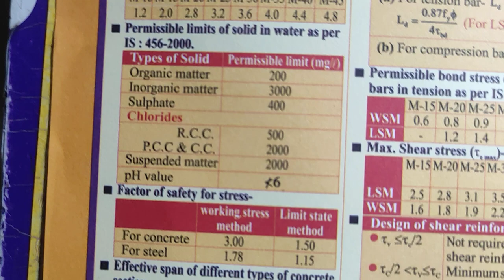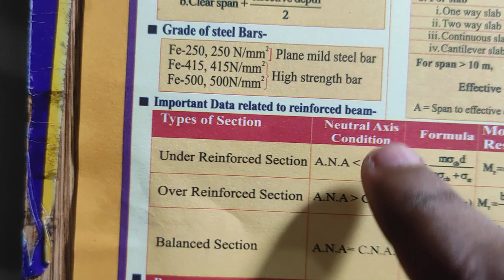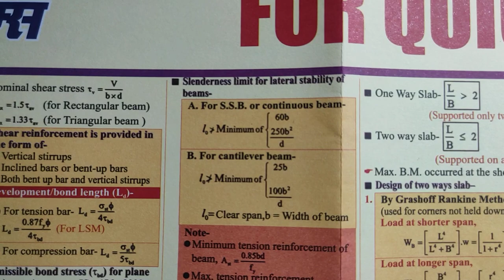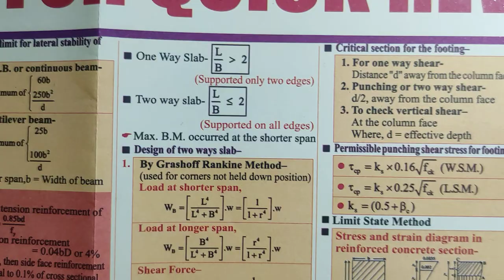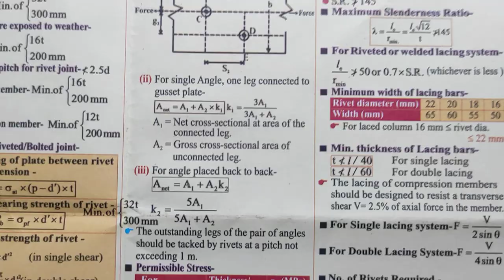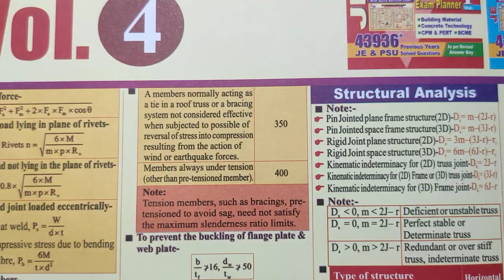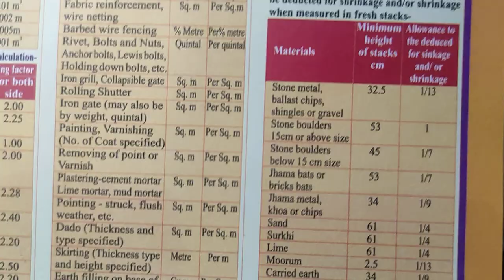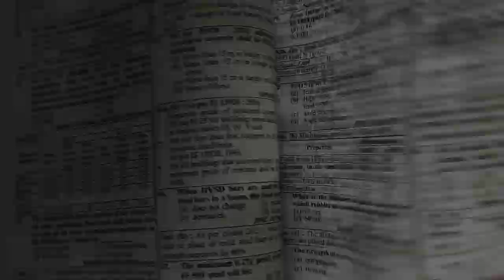Formula chart Chart Civil Engineering Chapter-wise Solved Papers Vol-4 || Yct Book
Civil Engineering Chapter-wise Solved Papers Vol-4 with formula chart (English Medium) ||Yct Book

👉Flipkart: .